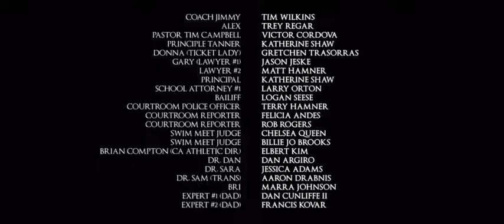I had a small part in And God Made Man alongside Dean Cain and Kevin Sorbo.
About 8 months ago I was very blessed to have a small part in a film and got to work with some amazing people.   It was fun seeing behind the scenes and getting to watch all the talented actors on the movie such as Dean Cain-Superman and Kevin Sorbo-Hercules.   JC Films studios has produced over 70 wonderful faith and family themed movies.  Their films are sold internationally or through their online streaming at jcfilms.org.  This is not the official trailer but just a few clips put together from the movie that was just released.  It was a cool experience.